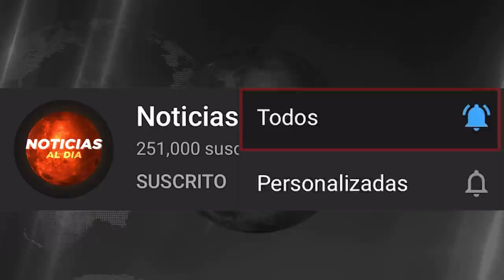BOLIVIA HOY NOTICIAS 26 DE ENERO 2022, CONFIRMADO ULTIMA HORA JEANINE AÑEZ SEGURO VIAJE HOY